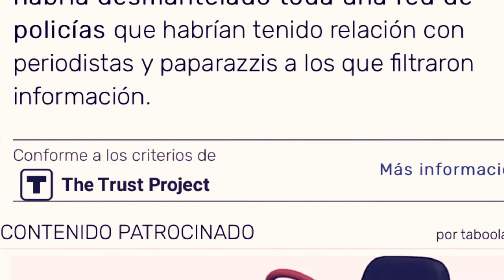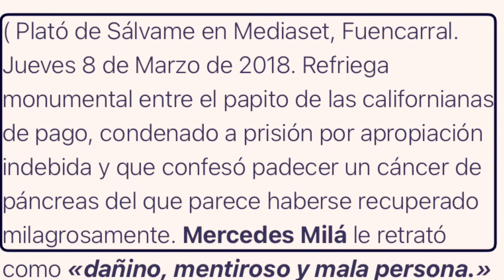La trama de GUSTAVO GONZALEZ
Gustavo gonzález, el paparacho de Sálvame, podría acabar en prisión.